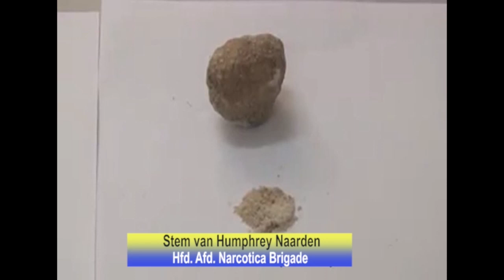12 03 2018 Alerte moeder neemt vreemde substantie waar in drank dochter